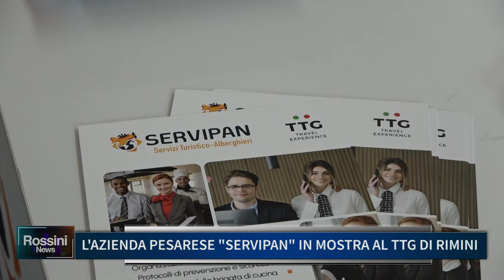L' AZIENDA PESARESE SERVIPAN IN MOSTRA AL TTG DI RIMINI